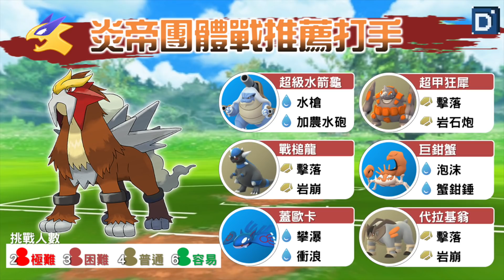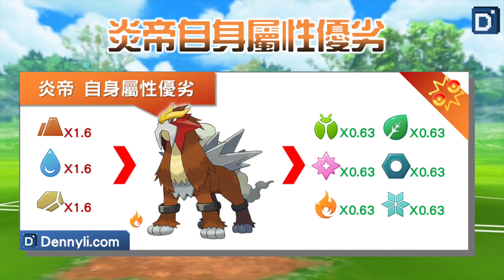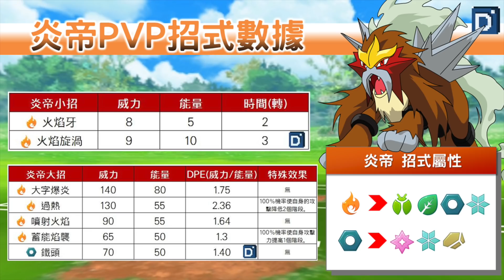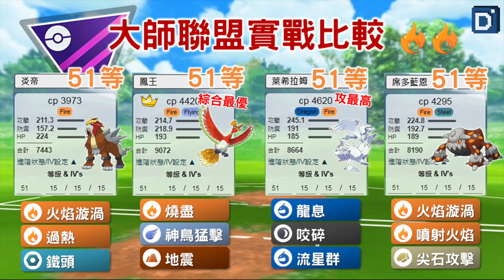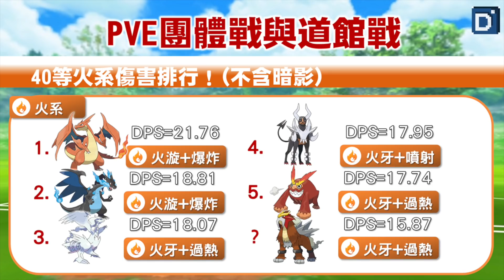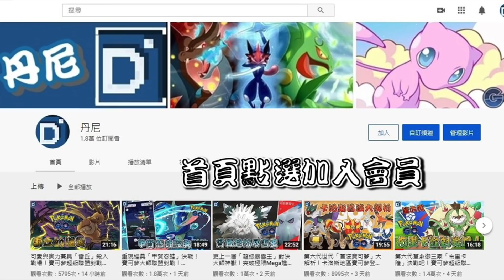城都神獸「炎帝」再次來襲！尷尬的火系傳說寶可夢！【Pokemon GO】